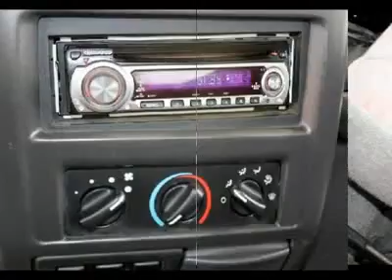2000 JEEP WRANGLER Norman , OK RS5282A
2000 JEEP WRANGLER Norman , OK
Stock# RS5282A

 There is nothing quite like sitting behind the wheel of the most well known Jeep ever built. Let's be honest: No one buys a Wrangler for a smooth ride and poised handling. If you're looking to buy a Wrangler, it's because you at least harbor tendencies of wanting to drive over things. This all-terrain vehicle is not only what you want, it is what you need. Take it off-road , and you'll be impressed at how easily the Wrangler eats up terrain. Swing on by and take a test drive in this rugged machine today. Visit our dealership.